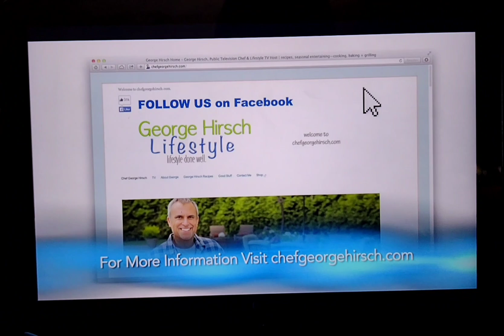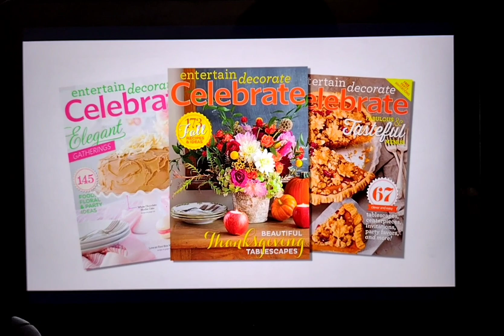George Hirsch Lifestyle Funding Ending (2014)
Mercer Cutlery
Hoffman Media
Evite
Hirsch Media
American Public Television